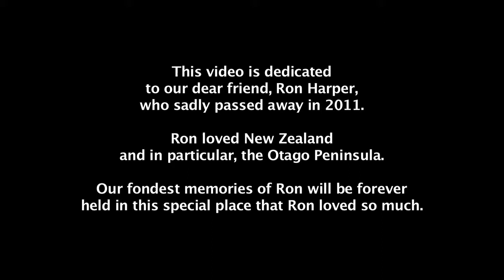Otago Peninsula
Otago Peninsula on a 'mixed weather' afternoon - sunny one minute and overcast with a sea fog the next. Generally, quite hazy (high UV) weather. All filmed on a Canon XF100, at 1080p, 50Mbps, 4:2:2 colour sampling. What better way to spend a day than on the beautiful Otago Peninsula with a new camera?